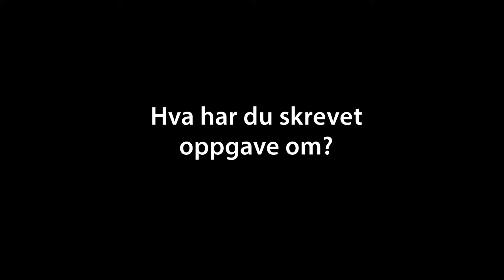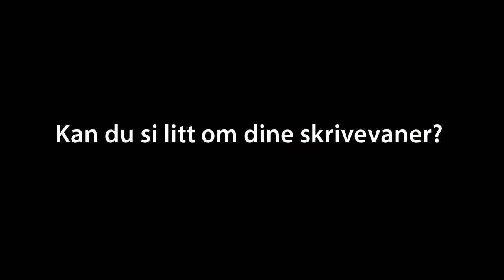Stine Bach - Å skrive masteroppgave i Spansk og Latinamerikastudium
Stine Bach skrev våren 2014 en masteroppgave i Spansk og Latinamerikastudium, delt mellom UiB og NHH. (Les oppgaven her

Avsnitt:
Om oppgaven [0:00]
Hvordan disponere skrivingen [0:37]
Veileders rolle [1:56]
Motivasjon [2:40]
Å være god på å skrive [3:11]
Den akademiske skrivesjangeren [3:54]
Skrivevaner [4:31]